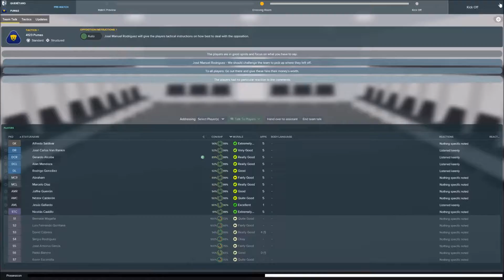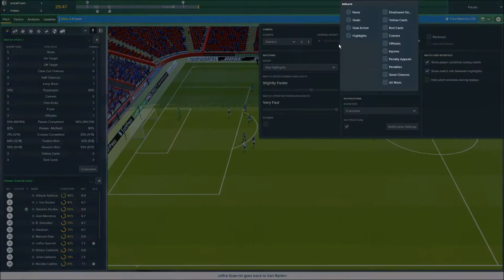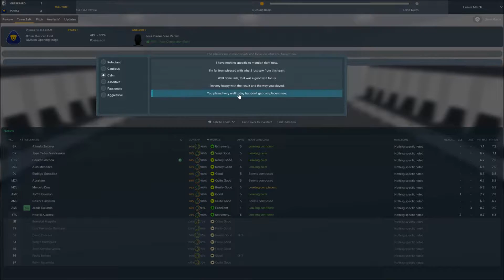FM18 - 8 minute (or less) FM - EP6 - Gallaaaaaarrrrdo! - Football Manager 2018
Welcome to 8 minute (or less) FM18, a brand new format in Football Manager 2018 video content,  delivering matches, tactics and team management of a particular save in 8 minutes or less.  In this case we are working with the mighty Mexican Pumas playing Club America in a potentially top of the table tie.

The Mexican Liga MX league is a really interesting place to manage in because of it's split league system.  I hope you enjoy the series and I would really welcome your feedback on this new format.